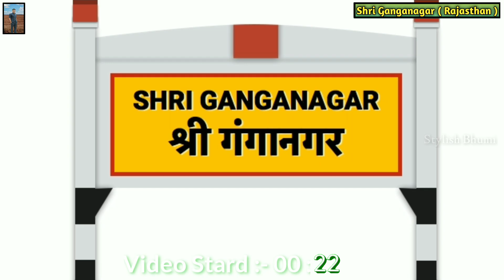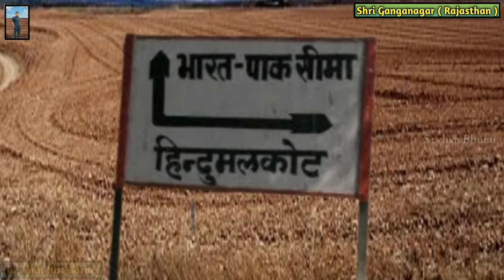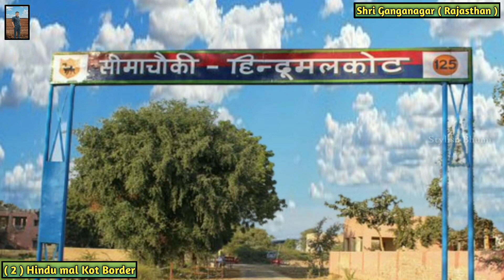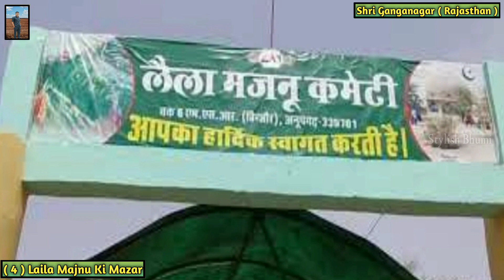Shri Ganganagar Tourist Places |Rajasthan Tourist Places | Sri Ganganagar Rajsthan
Hindumal Kot Border Sri Ganganagar
Anup garh fort Sri Ganganagar
Rajasthan Tour
Sri Ganganagar Visit
Sri Ganganagar Tourist places in Hindi
Laila Majnu ki Mazar Rajsthan
Laila Majnu ki Mazar Sri Ganganagar
Bore Village sri Ganganagar
Gauri Shankar Temple Ganganagar
Padampur sri ganganagar
rajasthan visit